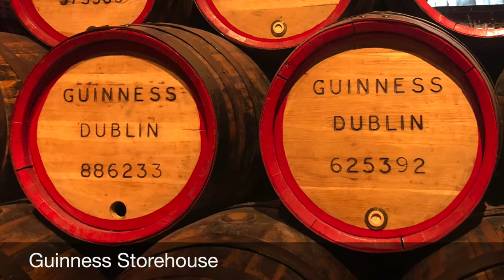My Digital Story - Study Abroad in Cork, Ireland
Music, Costantino Carrara. “‘A Sky Full Of Stars’ - Coldplay (Grand Piano Cover) - Costantino Carrara.” YouTube, YouTube, 4 Dec. 2014,